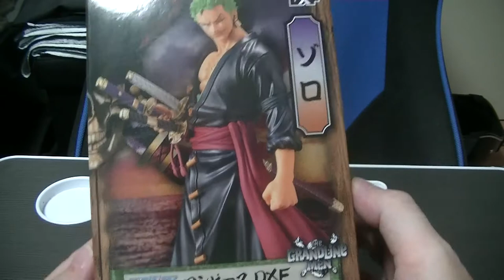ONE PIECE ワンピース グラインドラインメン ワノ国編からゾロを開封＆ご紹介します THE GRANDLINE MEN DXF ZORO